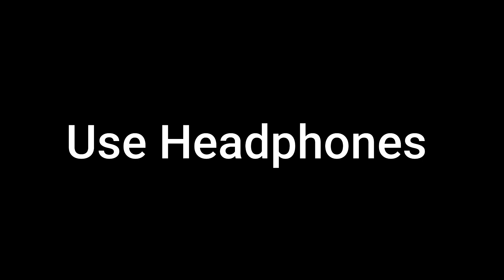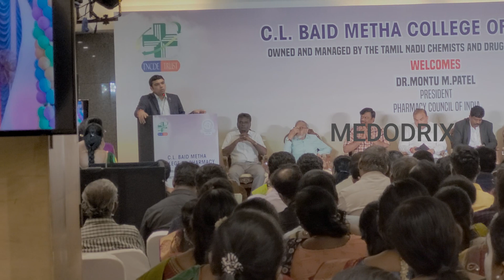PCI President Dr.Montu M Patel about Pharm D and other pharma education updates in Chennai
Dr Montu M Patel talks about Pharm D course syllabus update, job scope and other pharma course updates in chennai on June 24th 2022
Organized by, C L Baid Metha college of pharmacy.